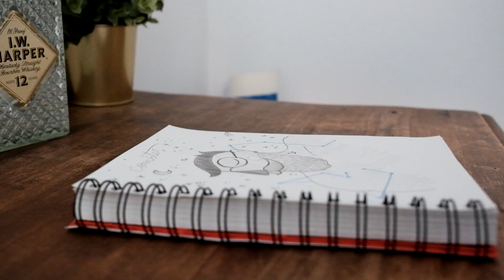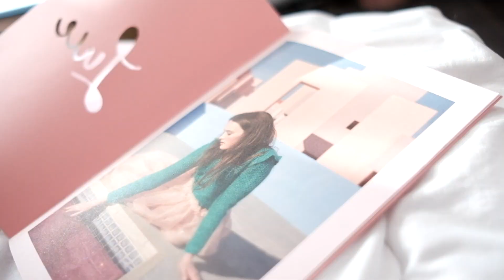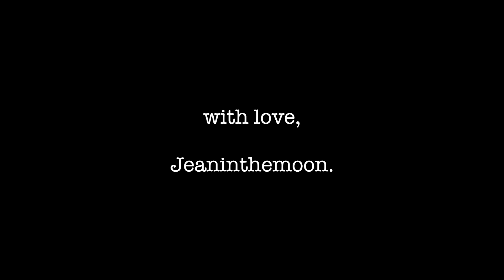Billet doux du mois d'octobre .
With love,

Jeaninthemoon.

Musique : MAN ON FIRE - Edward Sharpe and the Magnetic Zeros